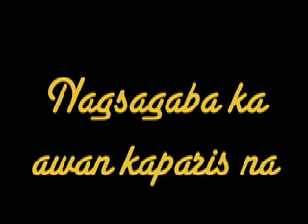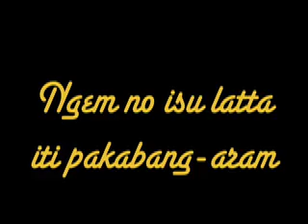040710narz Inggana't Patay Dida Seguro Maamuan